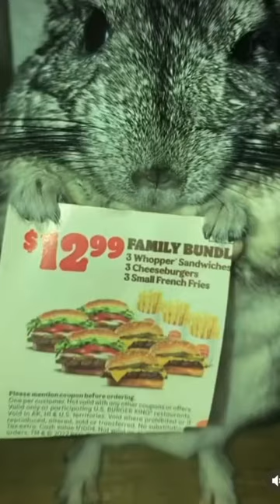Burger king chinchilla